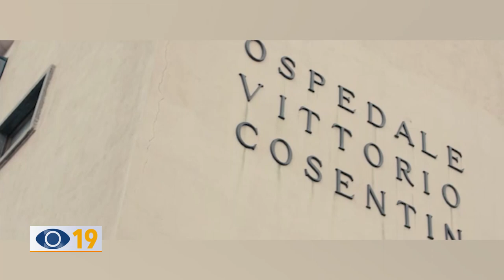Ad Ancona un film inchiesta sulla Sanità italiana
Al Cinema Italia di Ancona, lunedì 23 gennaio verrà proiettato un film d’inchiesta sulla distruzione della sanità italiana degli ultimi decenni. Nel cast anche Roger Waters dei Pink Floyd, Gino Strada poco prima della sua scomparsa e il medico attivista Vittorio Agnoletto.